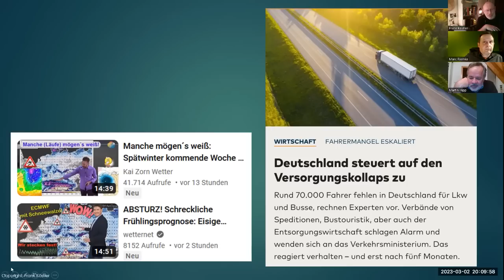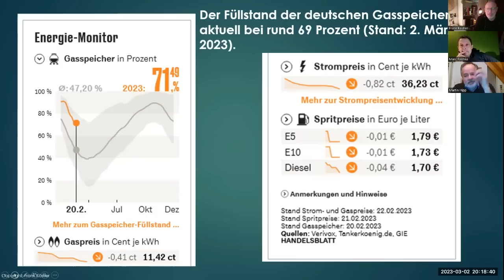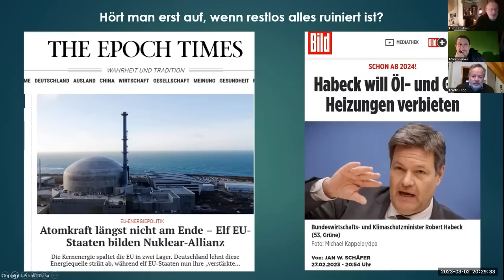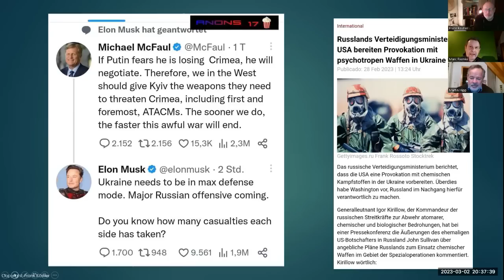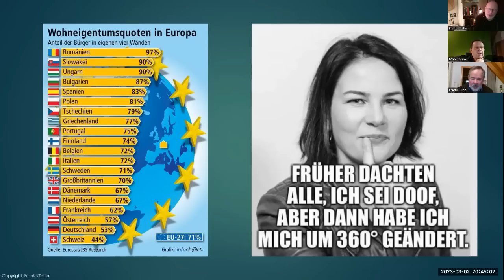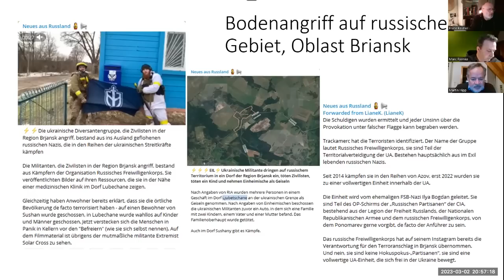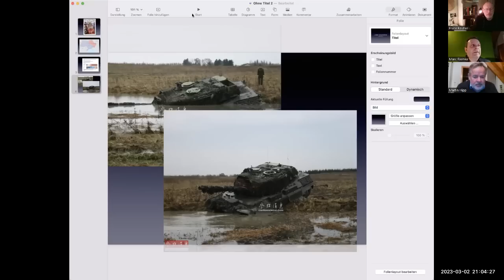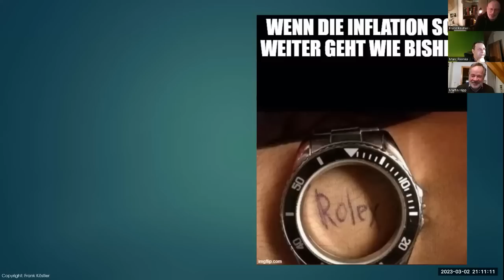Im Gespräch-#124 – Lage vom 02.03.2023- Martin, Marc, Frank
Wer Arbeit und Sendungen fördern möchte:
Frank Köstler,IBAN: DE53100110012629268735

Kontaktadresse für private Anfragen:
zeitlose Videos haben einen grünen Rahmen ("Evergreen") und haben unabhängig von Zeitgeist und Mode Gültigkeit!

Grüne Videos sind "normale" der Krisenbegleitung mit aktuellen Themen.

Rote Videos befassen sich mit den Themen "Serien, Synchronizitäten und Seltsames" (oder "Spirituelles") - also grenzwissenschaftlichen Inhalten von Materie bis zu Bewusstsein und dem "Dahinter".

Um die Verwirrung komplett zu machen ;-), ist nun neuerdings eine "lila" Reihe enthalten. Hier sollen Geostrategische und politische Themen Platz finden
Dieser Kanal wird aus Idealismus und Freude betrieben! Er gibt ausschließlich meine private Meinung und Sichtweise zu Themen wieder und beansprucht NICHT die Wahrheit. Ein geschlossenes Weltbild wird nicht vermittelt, vielmehr Perspektiven und Blickwinkel - Vorschläge - auf die Phänomene Wirklichkeit und Bewusstsein. Die Kommentare und Informationen unterliegen meiner Meinungsfreiheit und sollten bitte selbst recherchiert werden!
Sollten Teile des Inhalts, die Aufmachung, Bilder und Anderes versehentlich die Rechte Dritter oder gesetzliche Bestimmungen verletzen, bitte ich um eine entsprechende Nachricht ohne Kostennote über die hier angegebenen Kontaktmöglichkeiten. Ich garantiere, daß zu Recht beanstandete Inhalte unverzüglich entfernt werden, wenn dies ausdrücklich gewünscht ist, ohne daß von Ihrer Seite die Einschaltung eines Rechtbeistandes erforderlich ist. Keine Abmahnung ohne vorherigen Kontakt!